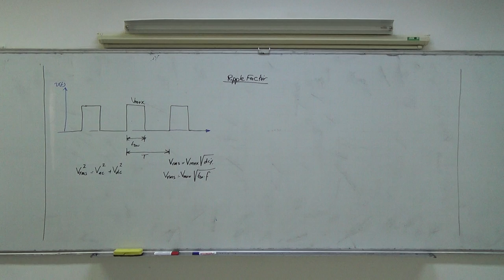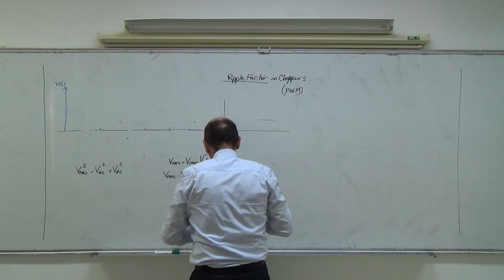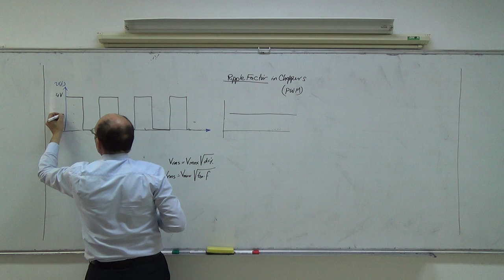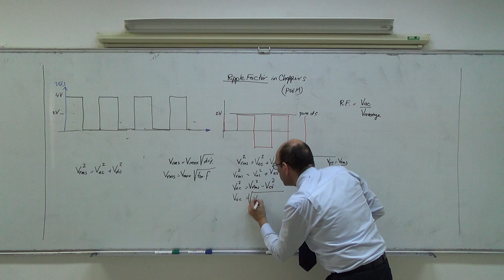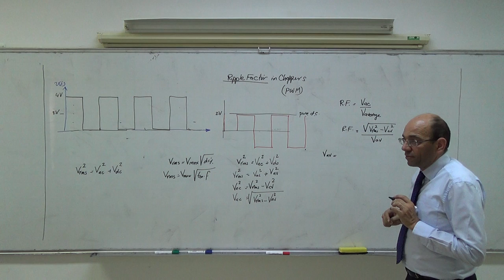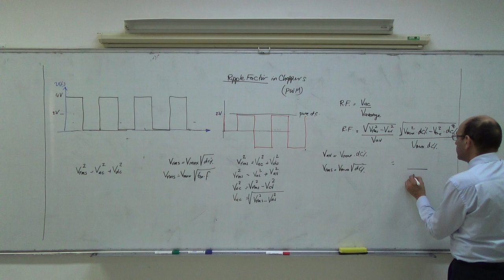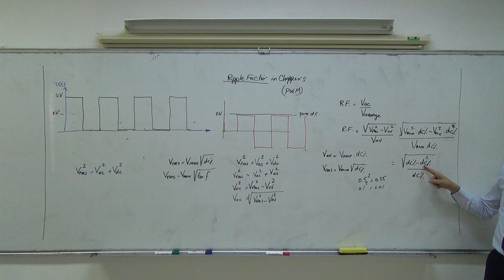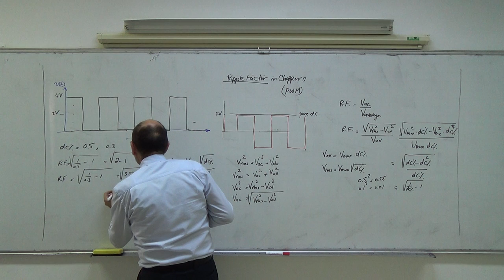Choppers VII: Ripple factor calculations, 16/4/2014